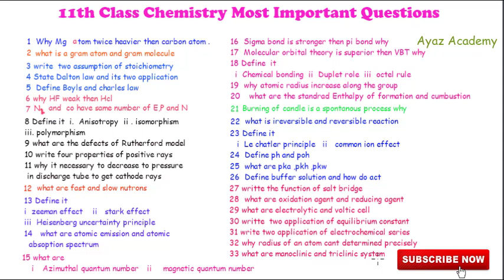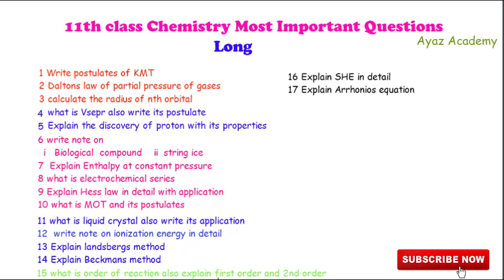1st Year Chemistry Most Important Short and Long Questions 2022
11th class most important shorts and long  questions
11 chemistry guess paper 2021